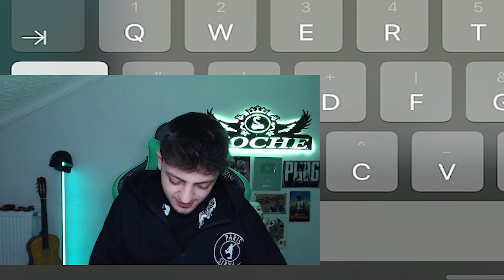GELMİŞ GEÇMİŞ EN İYİ ARAÇ DESENİNİ ALDIM!! PUBG MOBİLE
Selamlar Arkadaşlar
Sizin için seyir zevki yüksek ve eğlenceli vakit geçirmeniz için en iyi içerikleri sunmaya çalışıyorum ama bu konuda sizin de desteğiniz benim için önemli.
Bana sormak istediğiniz bir şey olursa yorumlar kısmında sizi bekliyorum

Lewni'nin Kanalı: @Lewni_

Seviliyorsunuz :)